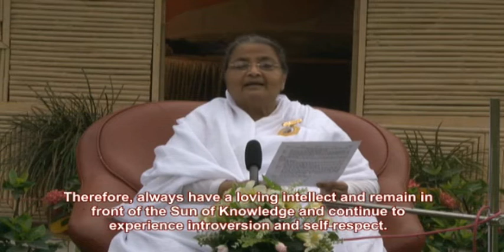Essence Of Murli 06-03-2011